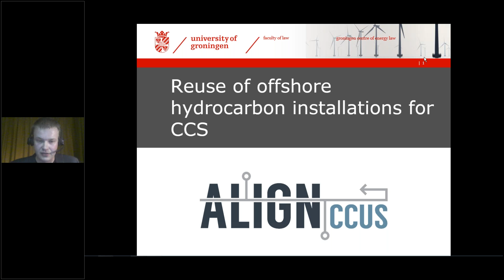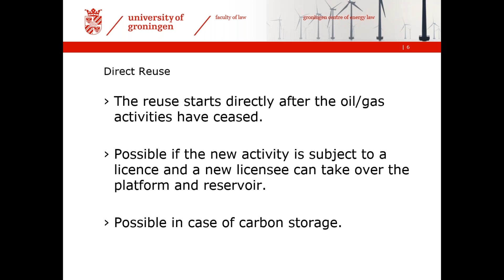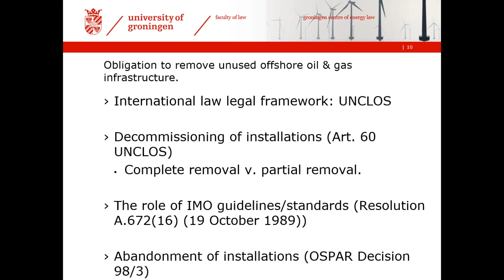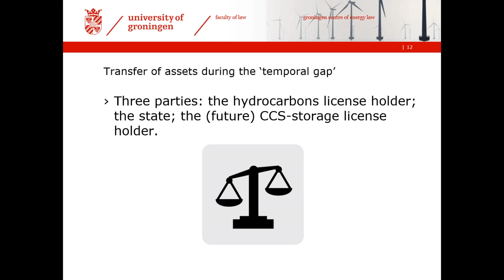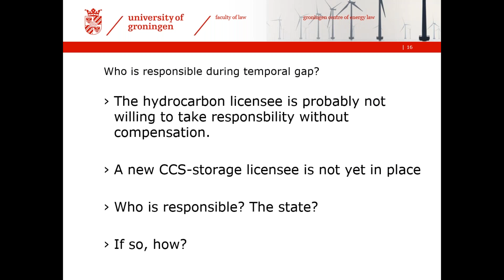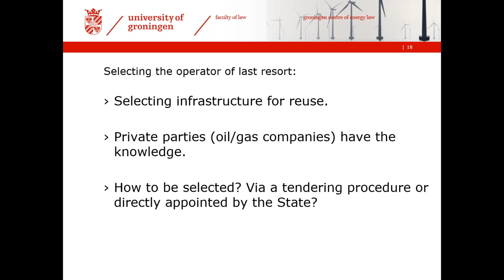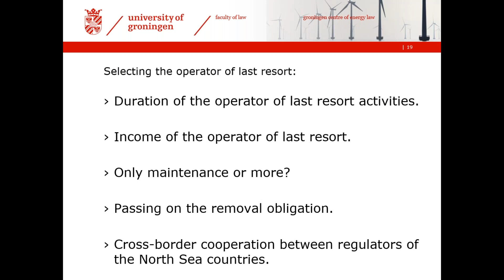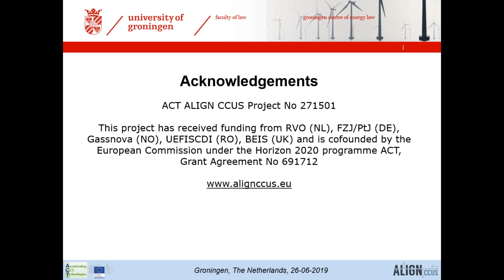ALIGN CCUS Webinar 4 - Reuse of offshore hydrocarbon installations for CCS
This webinar was pre-recorded and made available on 26/09/2019

Many offshore oil and gas fields in the North Sea region are nearing their end-of-production date. Instead of closing the wells and removing the installations and pipelines, it is possible to reuse the infrastructure for carbon capture and storage (CCS). However, as infrastructure becomes available for reuse today, the CCS industry is not yet in a position to make use of it. As a result, there is a temporal gap between the end of hydrocarbon activities and the start of CO2 storage activities.

Joris Gazendam LL.M, of the University of Groningen’s Centre of Energy Law, discussed the legal aspects of reusing offshore hydrocarbon infrastructure for CCS. What are the reuse options under the decommissioning regimes of Norway, the Netherlands and the United Kingdom were discussed. And how might the temporal gap problem be solved?